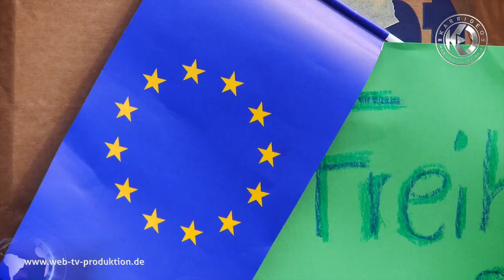Pulse of Europe Köln - Filmbericht von Karrideo Image- und Eventfilmproduktion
Pulse of Europe über sich:
Wir wollen in den Straßen Europas sichtbar und hörbar sein.

Am Sonntag um 14 Uhr auf dem RONCALLIPLATZ. Zum 12. Mal nun schon in Köln! Wir wollen ein Zeichen setzen! Ein Zeichen, dass sich viele Menschen aktiv für den Erhalt eines demokratischen und rechtsstaatlichen, vereinten Europas einsetzen. Menschen, die die aktuellen (welt-)politischen Entwicklungen mit Sorge betrachten, aber dennoch nicht resignieren, sondern sie beeinflussen möchten. Wir wollen einen Beitrag dazu leisten, dass es auch danach noch ein vereintes, demokratisches Europa gibt - ein Europa, in dem die Achtung der Menschwürde, die Rechtsstaatlichkeit, freiheitliches Denken und Handeln, Toleranz und Respekt selbstverständliche Grundlage des Gemeinwesens sind! Überzeugte Europäer und Demokraten müssen jetzt positive Energie aussenden, die den aktuellen Tendenzen entgegenwirkt. Der europäische Pulsschlag soll allenthalben wieder spürbar werden! Wir sind überzeugt, dass die Mehrzahl der Menschen an die Grundidee der Europäischen Union und ihre Reformierbarkeit und Weiterentwicklung glaubt und sie nicht nationalistischen Tendenz opfern möchte. Es geht um nichts Geringeres als die Bewahrung eines Bündnisses zur Sicherung des Friedens und zur Gewährleistung von individueller Freiheit, Gerechtigkeit und Rechtssicherheit. Leider sind aber in der Öffentlichkeit vor allem die destruktiven und zerstörerischen Stimmen zu hören! Deshalb: Lasst uns lauter und sichtbarer werden. Und wir haben ein Ziel: Wir möchten wir es schaffen, in ganz Europa sichtbar zu sein und die Europafreunde in ganz Europa zu verbinden.

Weitere unserer Videoproduktionen, u.a. zu diesem Auftraggeber, erleben Sie auch hier